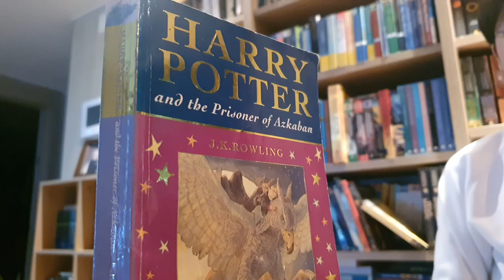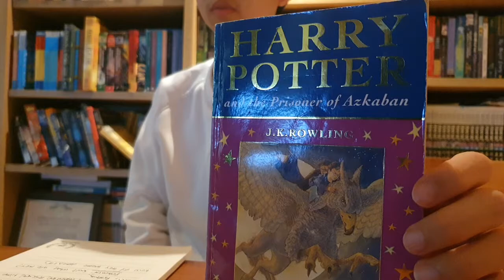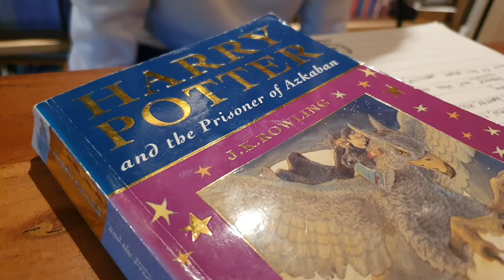[BookQuester]Harry Potter and the Prisoner of Azkaban(Harry Potter #3)' ; REVIEW